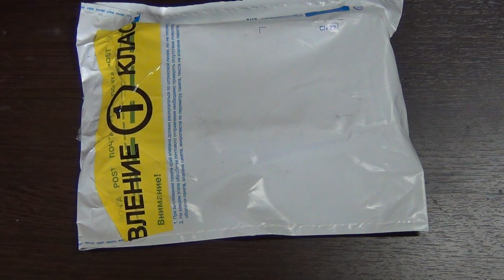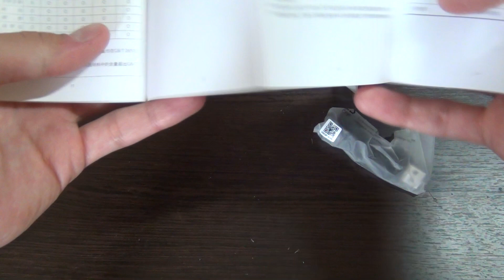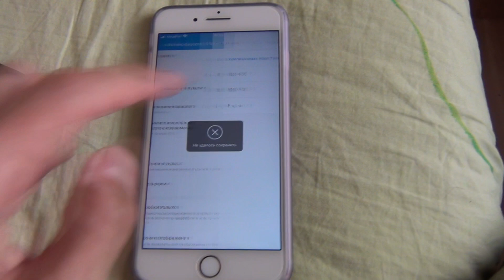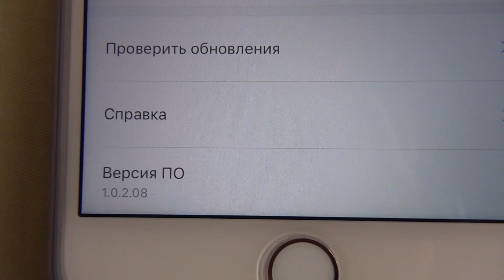Распаковка Mi Band 5 Китайская версия - А где Русский язык и стоит ли переплачивать?